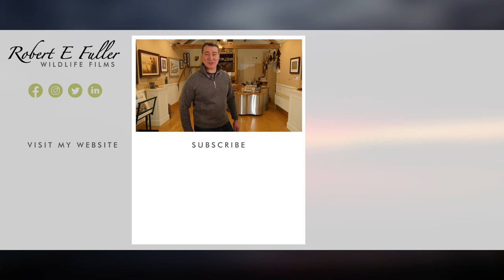Grizzly Bears, Otters, Eagles & Whales | Alaska 🌎 🇺🇸 | Wild Travel | Robert E Fuller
Sit back and enjoy the magic that is wild Alaska. See grizzly bears catching salmon, watch bear cubs pad obiently behind their mothers, and even glimpse humpback whales breaching and bald eagles soaring in this short film about the wildlife of Alaska.

If you'd like to follow in my footsteps and see a magnificent grizzly bear for yourself, take a look at my travel page - where you can find my itinerary and book a similar trip to Alaska

Katmai National Park

This summer I visited Katmai National Park in Alaska to watch the salmon run. This is when huge numbers of grizzly bears concentrate along the rivers to feast on migrating salmon.

Fishing

Grizzly bears are enormous, powerful animals. But the waters are saturated with red salmon and it takes little effort, although considerable skill, to catch these fish as they jump over falls in huge, red shoals. Watch how the bears seemingly just stand in the water and snatch the salmon with their powerful jaws. Although of course it is much harder than it looks!

Bear fights

With so many bears concentrated in one area, fights break out and there are tussles for supremacy. Watch as one, dominant male, faces a challenge.

Bear cubs

But despite their power and might, it's hard not to fall for their cuddly side. See the cubs, their fur damp from the river, obediently pad after the mother bears.

This is just a taste of my visit to Alaska this summer. I'll be bringing you more stories of the magnificent wildlife I watched there soon. In the meantime, learn more about the Alaskan grizzly bear salmon run and find out why mother bears need to be so fierce in my film

Of course, you may like to purchase my artwork which you can find on my Many of my paintings are portraits of the wonderful characters you watch here!